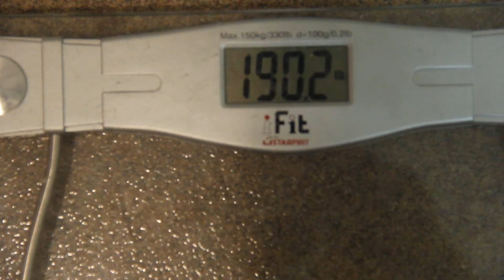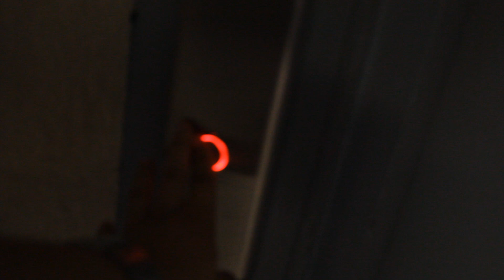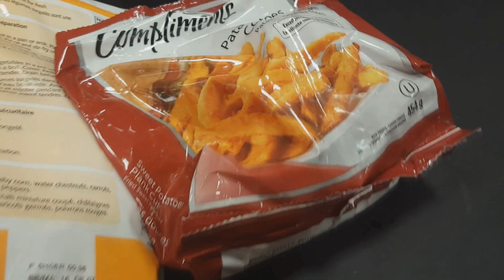Road to 175 - Day 11 - Stirfry and High Fives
The Road to 175 is my daily vlog documenting by weightloss. Here you will find food, workouts, and discussions to hopefully kickstart your own journey!